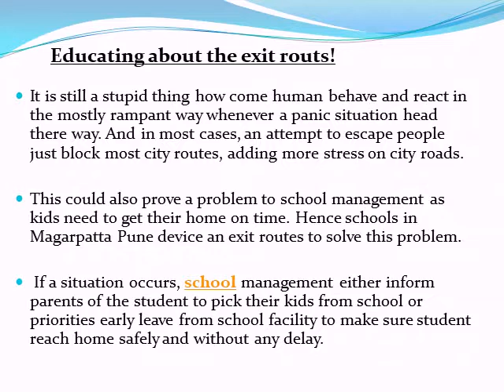Schools in pune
For most parents, the security of their child is as important as the necessity to provide quality education! And it feels kind of proud to tell you that most public and CBSE schools in Magarpatta Pune also keep the security of their student at the top of the priority list.